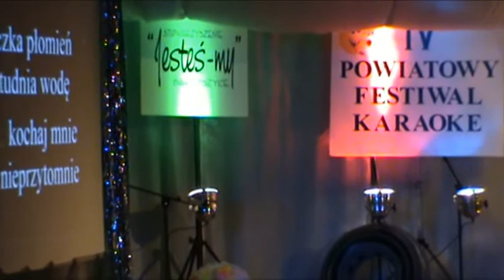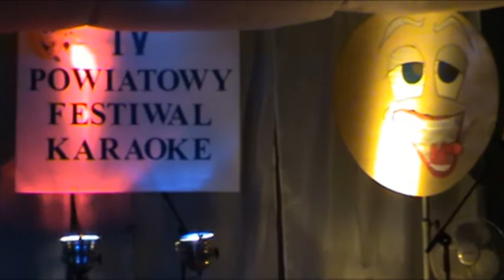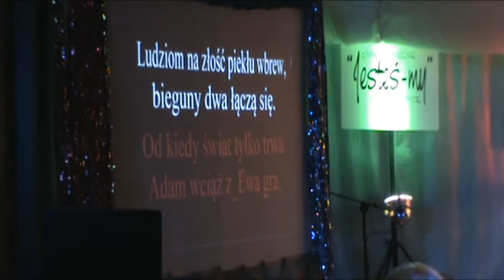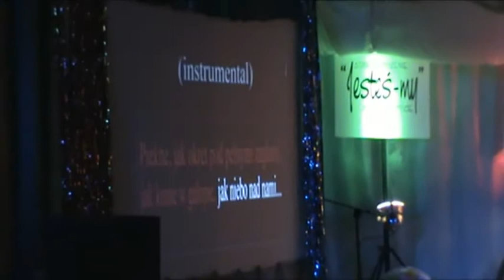IV Powiatowy Festiwal Karaoke - soliści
22 marca w Klubie Woskowym miała miejsce impreza pod tytułem IV Powiatowy Festiwal Karaoke, w której brały udział dzieci i młodzież ze Specjalnego Ośrodka Szkolno-Wychowawczego im. Kawalerów Maltańskich w Bartoszycach oraz SOSW z Tczewa. W tej części swoje zdolności zaprezentowali soliści.